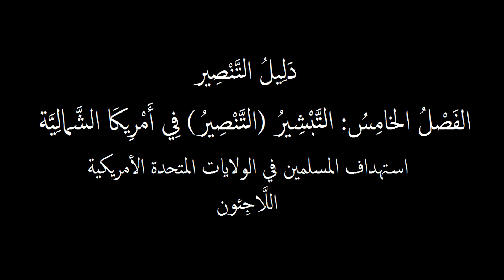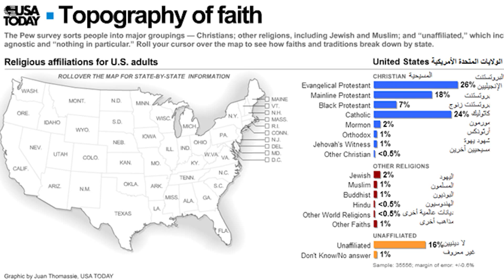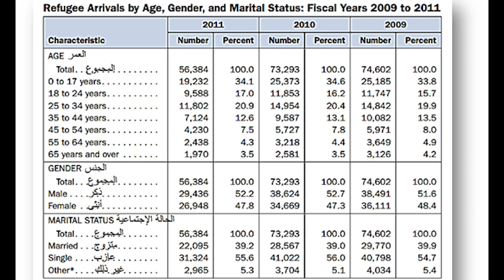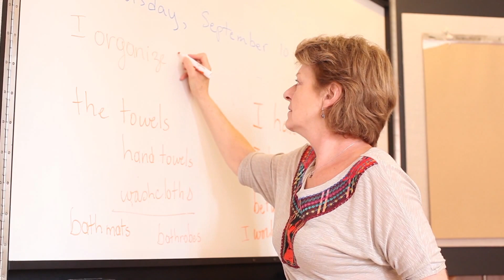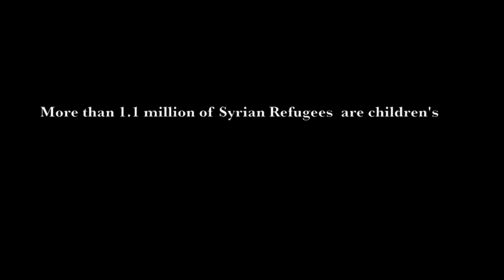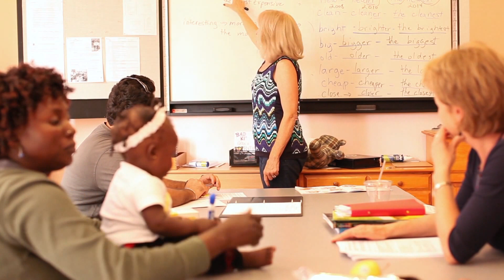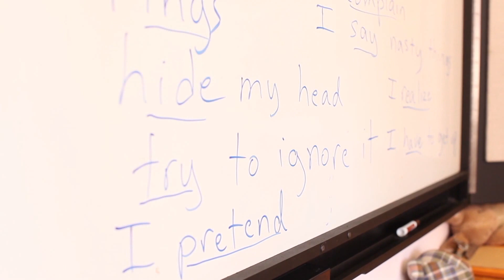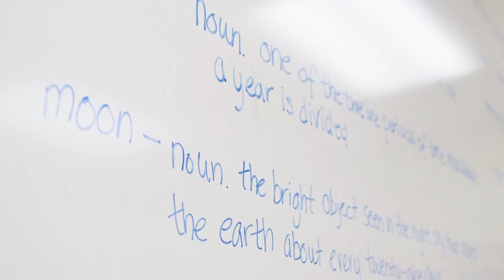ف5 ج 2 / 6 من كتاب دليل التنصير، تبشير (تنصير) اللاجئين في بلاد الغرب,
الفصل الخامس والجزء الثاني من كتاب دليل التنصير، تبشير (تنصير) اللاجئين في بلاد الغرب,

1- Contributing 💧 monthly in order for us to be able to run our projects for the unfortunate 🍱
2- Be a friend 😊 by following our latest activities on facebook page 🤔 or/and Whats app group (for friends only) 🤠
3- If you are 👐🏽In-Kind donor and would like to see the needs that we have then you may join our whats app group (for donors only) 👏🏽
4- If you would like to volunteer in our projects, then please fill out this form ✍🏽 and join our whats app group (for volunteers only) 😼

2 – أن تكون صديقنا 😊 وتتابع نشاطاتنا على صفحة الفيسبوك 🤔 ومجموعة الواتس آب (للأصدقاء فقط)
3 – إذا كنت معطياً للتبرعات العينية 👐🏽 وتود أن ترى احتياجاتنا فيمكنك الإشتراك بمجموعة الواتساب (للمتبرعين فقط) 👏🏽
4 – إذا أردت التطوع في مشاريعنا فأرجو تعبئة الطلب التالي ✍🏽 والإشتراك في مجموعة الواتساب (للمتطوعين فقط) 😼